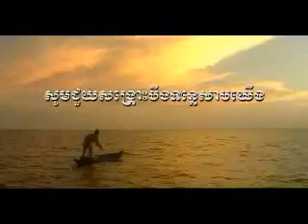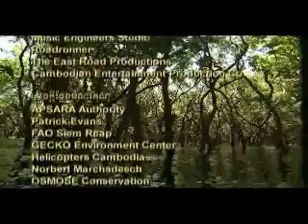Saving Cambodia's Great Lake (khmer)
ADB Water for All: Saving Cambodia's Great Lake.Saving Cambodia's Great Lake features the Tonle Sap Lake and the communities and people working together to protect the lake's resources and improve their livelihood.